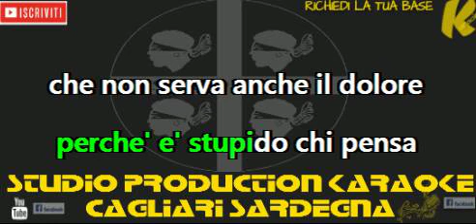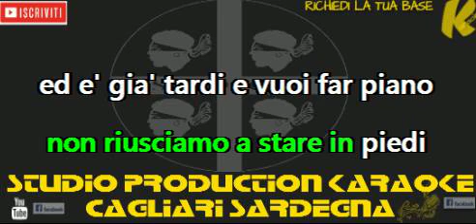Lorenzo Fragola Siamo uguali KARAOKE STRUMENTALE